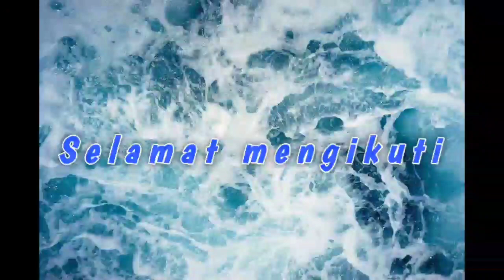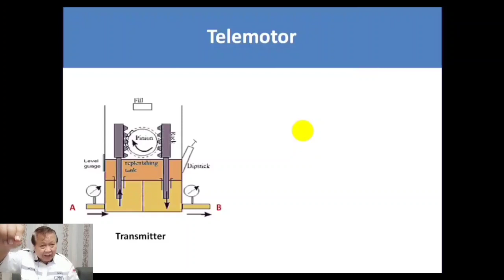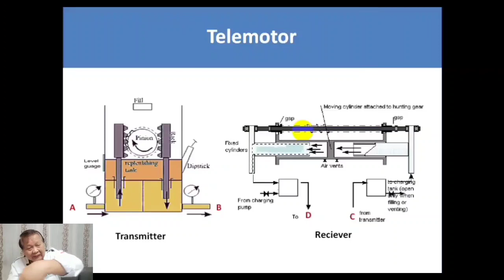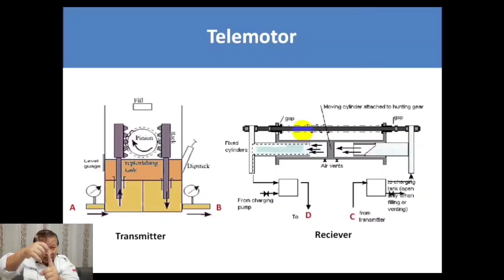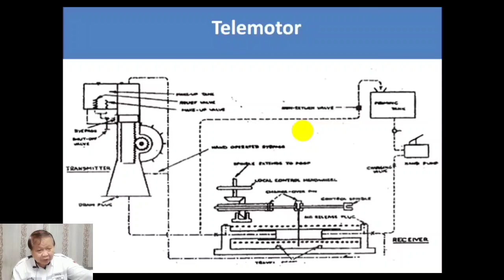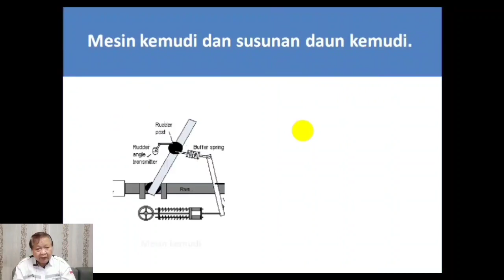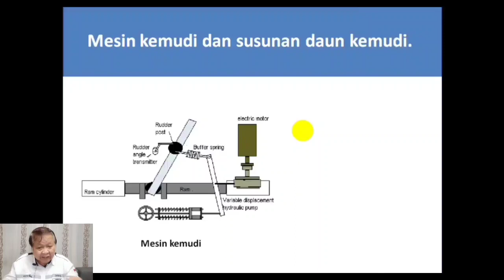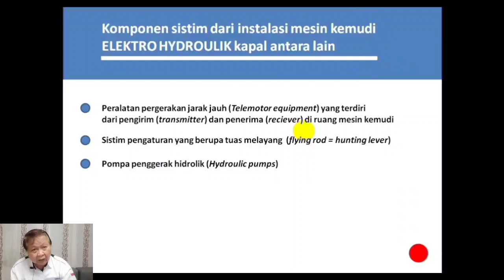Sistem Pengemudian diatas Kapal Niaga -Part 2- Lilin Tua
Deskripsi tentang instalasi sistem kemudi di kapal niaga
Sistim pengemudian di kapal dimulai dari pengirim atau pemberi perintah (transmitter) di anjungan (bridge) yang berupa roda kemudi (stearing wheel) sampai ke daun kemudi (rudder).
          Ditinjau dari tenaga yang digunakan, instalasi mesin kemudi dapat dibedakan sebagai :
a. mesin kemudi mekanik,
b. mesin kemudi uap,
c. mesin kemudi elektro hydroulik
Saat ini, jenis pertama (mesin kemudi mekanik) dan kedua (mesin kemudi uap) untuk kapal-kapal modern sudah tidak ditemui lagi.
Untuk jenis elektro hydroulik, maka perintah dari transmitter di anjungan diterima oleh  penerima perintah (reciever) di kamar mesin kemudi. Sistim pengiriman perintah dan penerima tersebut nerupakan satu kelompok pergerakan jarak jauh byang disebut penggerak jarak jauh atau telemotor. Perintah yang sudah diterima oleh reciever,  selanjutnya oleh reciever signyal perintah dilaksanakan oleh susunan mesin kemudi (stearing gear) sebagai power unit yang terdiri dari susunan tuas melayang (hunting lever atau flying rod), pompa hydroulik dan susunan daun kemudi lewat poros daun kemudi (rudder stock)
Untuk sistim kemudi elektro hidroulik, yang sangat harus diperhatikan adalah jangan sampai didalam sistim terdapat udara dan kotornya saringan. Untuk pengatasan adanya udara, pada sistim telah dipasang di tempat-tempat yang dimungkinkan terjadi pengumpulan udara, cerat-cerat udara yang setiap jaga harus dilakukan penceratan dan juga dengan mengupayakan bahwa sistim selalu penuh dengan minyak hidrolik. Karena itu setiap pagi selalu dilakukan pengisian sampai over flow kedalam sistim dengan menggunakan pompa tangan.
Mesin kemudi jenis listrik yang banyak digunakan adalah type Ward Leonard, Prinsip kerjanya adalah menggunakan hukum jembatan Weatstone dengan mengatur beda potensial antara reostat di anjungan dan reostat di mesin kemudi.  Arus listrik yang digunakan adalah arus searah, sehingga perlu pemasangan alat perubah arus AC kapal ke arus DC mesin kemudi dengan menggunakan Converter.
Untuk menjamin tetap berjalannya sistim kemudi, pada saat terjadi kerusakan karena sumber tenaga karena sesuatu hal, maka setiap jenis kemudi harus dipasang atau tersedia kemudi darurat